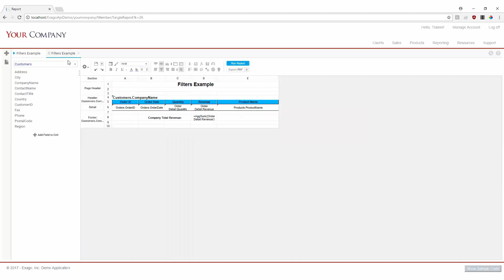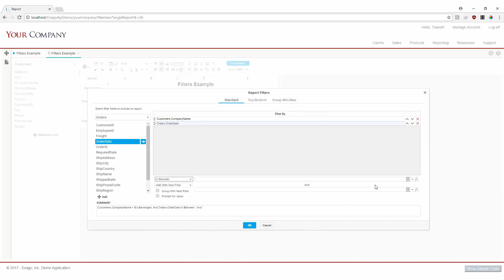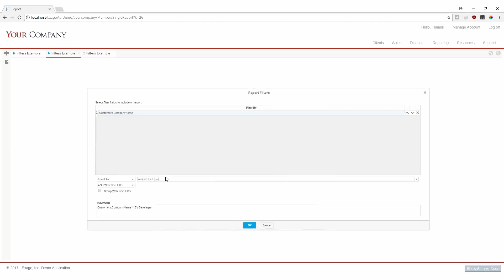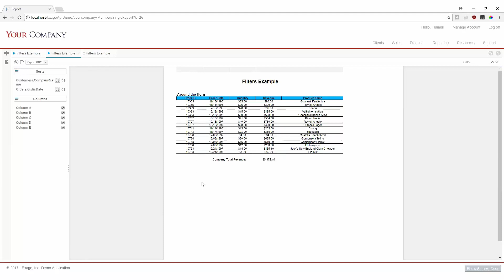Basic Training - Filters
Filters allow us to view a more targeted snapshot of our data. In this video, we'll walk through creating multiple filters in the advanced report designer.

If you'd like to recreate this video in your environment to train your users, we've included a link to our script